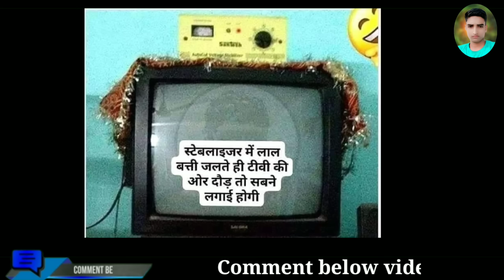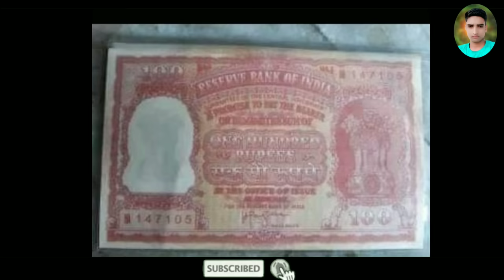जाने कहां गए वो दिन | Purane Jamane Ke Photos | Old Time Photo | Jaane Kahan Gaye Woh Din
Is video me yah dikhaya gya

Cover topic

Purane jamane ke photo

Purane jamane ke video

Purane jamane ke log

Purane jamane ke saman

Purane jamane ke adami

Purane jamane ke yashvir

Purane jamane ke gaav

Purane jamane ke ghar

Old time photo

Old Fashioned Photo

Purane jamane ke yade

Old time village

Madhykal ke photo

Purane jamane me log kaise rahte the

Sad Songs

 Manoj Kumar

Jaane Kahan Gaye Woh Din song

Rishi Kapoor

Jaane Kahan Gaye Woh Din lyrics

Simi Garewal

Jaane Kahan Gaye Woh Din HD song

 Mera Naam Joker full song

Raj Kapoor Songs

Old Songs

Shailendra

Mera Naam Joker

 Mera Naam Joker 1970

Harvey Weinstein

Hasrat Jaipuri

पुराने हिंदी गाने

Jaane Kahan Gaye Woh Din

Dennis Rodman

Jaane Kaha Gaye Woh Din Song

Jaane Kaha Gaye Wo Din Mera Naam Joker

Jane Kaha Gaye Wo Din

Jane Kaha Gaye Vo Din

Mukesh Songs

Mera Naam Joker

Mera Naam Joker Songs

Mera Naam Joker Movie Songs

Mera Naam Joker Video Songs

Mera Naam Joker Hindi Songs

Mera Naam Joker Raj Kapoor

Shankar Jaikishan Song

Medieval Times

Purane samay ke log kis tahar rahte the

Purane samay ka photo

Purane samay ka gav

Purane time ke log

Purane time ke photos

Bachpan ke yade

Bachpan ke din

100 sal purana photo

Friends is channel par Vlogs video, Deshi vlogs video, Travel vlogs, Deshi Travel video Deshi video, Aur mera Life se related video milte rhega aap is channel ko aap jarur subscribe kar lijiye

Social link...